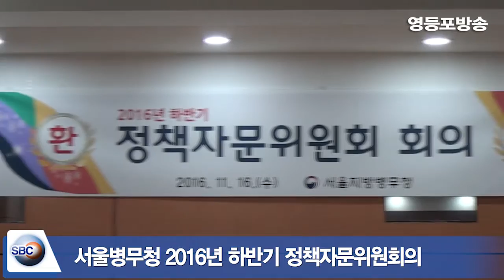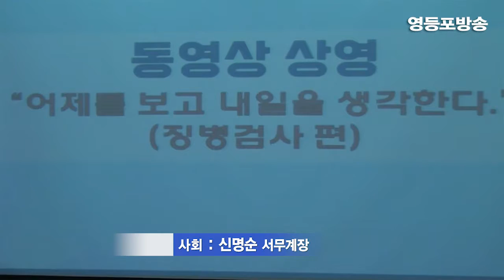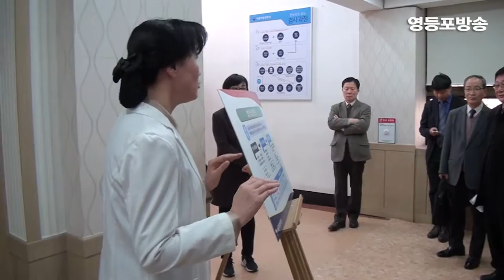[영등포방송] 서울병무청, 2016 하반기 정책자문위원회의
일시 : 2016년 11월 16일 오후 2시  /   장소 : 서울병무청 3층 대회의실